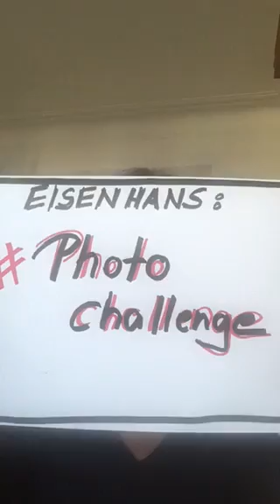Eisenhans-WG: Persönliches Motto mit Katrin I jung&mehr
Eisenhans-Theaterprojekt

„Suche nach...Zukunft“

Was hindert uns daran unsere Träume zu verwirklichen? Trotz einer Behinderung. Mit einer Behinderung. Wegen einer Behinderung. Wer hat hier eigentlich das Problem? Tänzer:in werden? Polizist:in werden? Lehrer:in werden? Wir fragen: Warum eigentlich nicht?

Leitung Katja Meier Assistenz Nágila Reis, Thelma Gudbjargardottir, Kathrin Wydra

Ein Eisenhans-Projekt, Kooperation von Leben mit Behinderung Hamburg und Thalia Treffpunkt